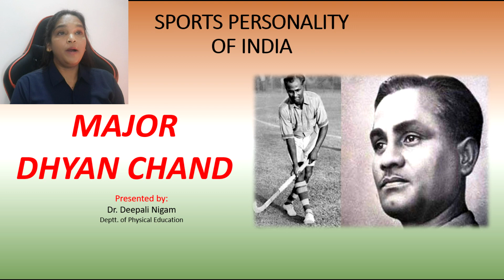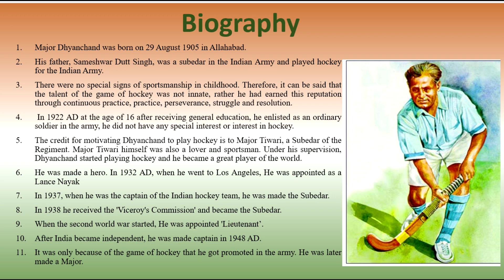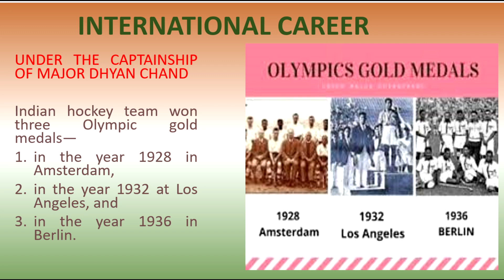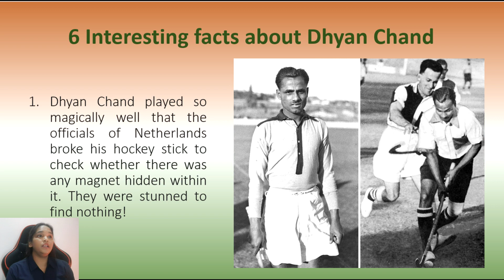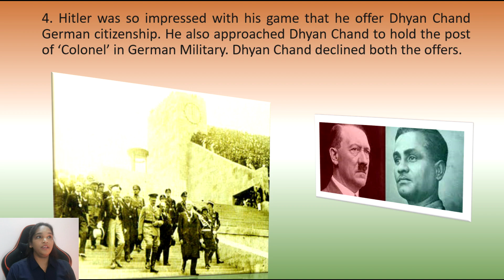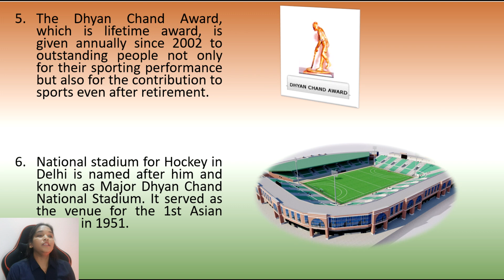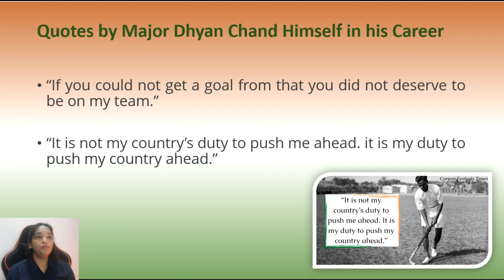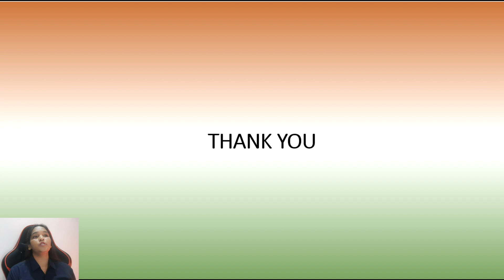MAJOR DHYAN CHAND/ Eminent person of Sports & Physical Education/NEP 2020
In this video,  Eminent person of Sports & Physical Education is explained. This video is about MAJOR DHYAN CHAND. This video is made especially for those students who took Physical Education as a subject at the graduation level. NEP 2020, B.A.-1st Semester, Physical Education Syllabus. This may be also beneficial for the other classes of Physical Education.